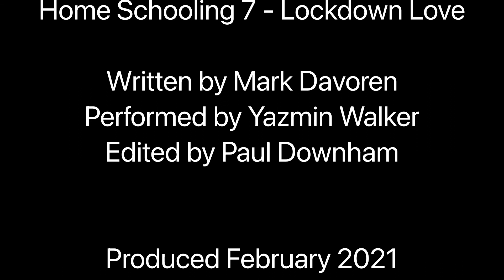Home Schooling 7 - Lockdown Love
Yazmin is back for Valentine's Day in lockdown!

Written by Mark Davoren
Performed by Yazmin Walker
Edited by Paul Downham